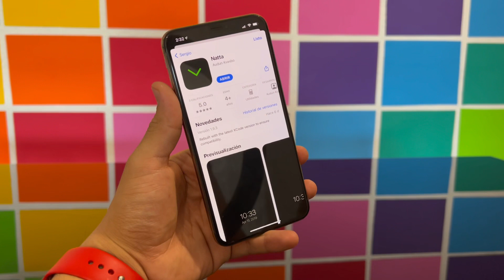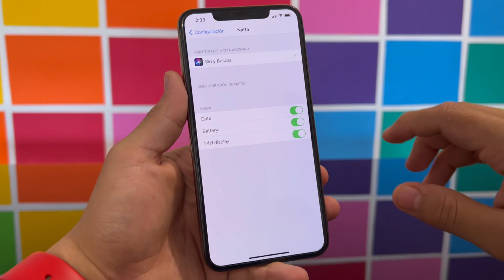SÚPER MEGA BUENISIMA APP QUE TIENES QUE TENER en tu iPhone